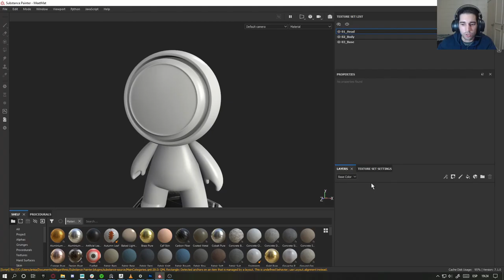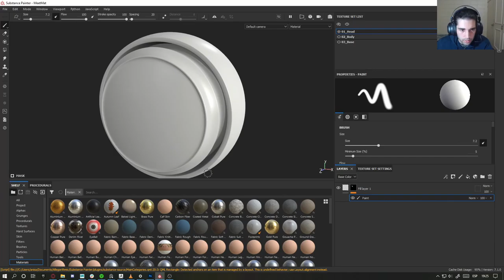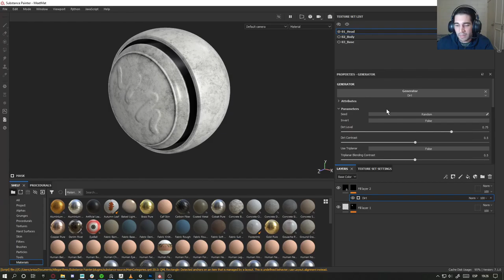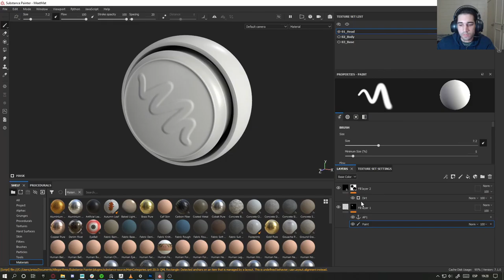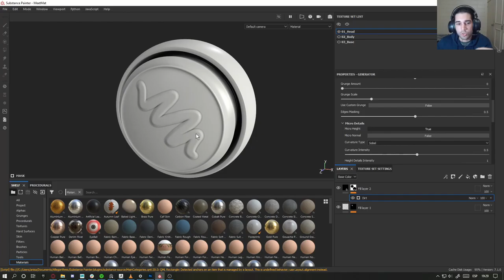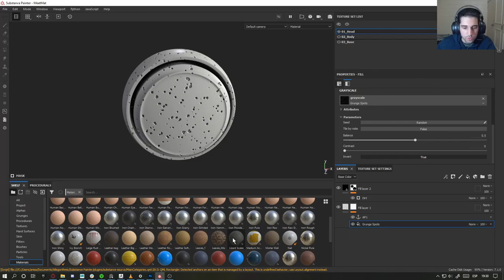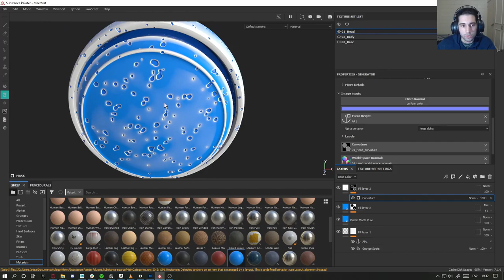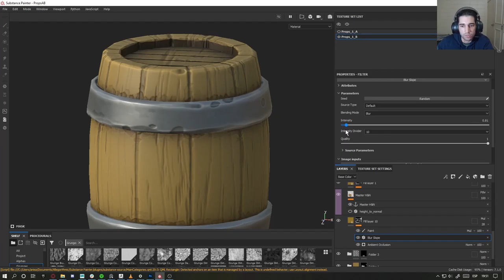Intro a Anchor Points en Substance Painter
Explicacion rapida sobre el uso y las ventajas que presenta utilizar los anchors points en Substance Painter